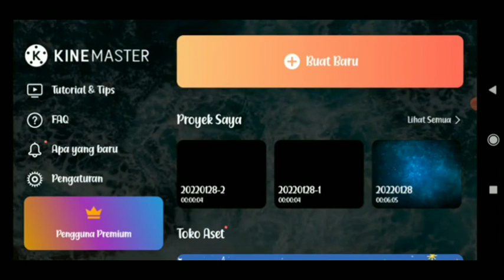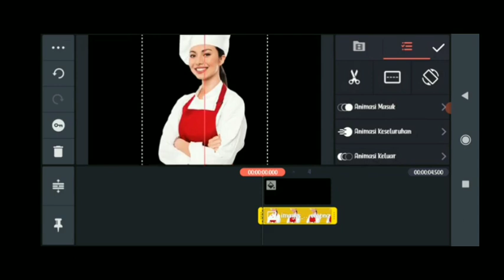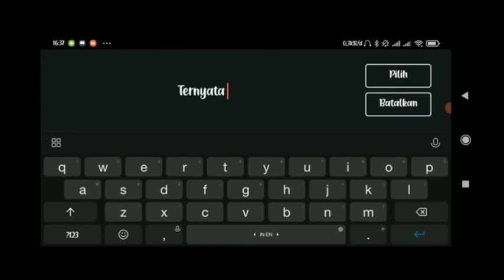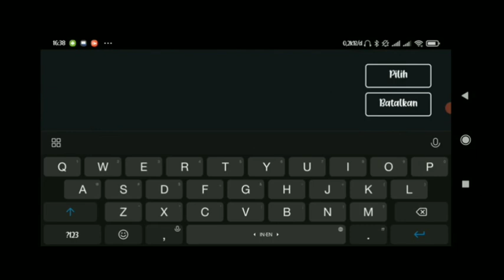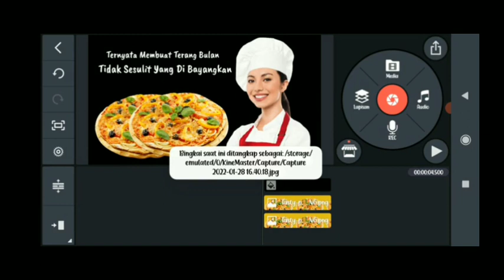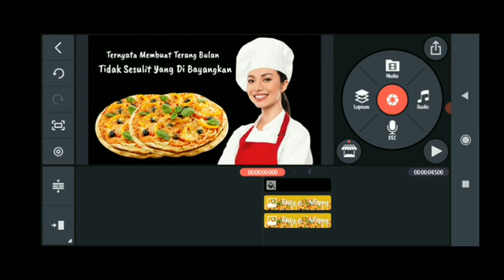Cara Membuat Thumbnail YouTube Dari Kine Master Terbaru 2022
cara membuat thumbnail youtube dengan kinemaster Terbaru 2022

cara membuat thumbnail youtube kinemaster mobile legend,
cara membuat thumbnail youtube kinemaster ff,
cara buat thumbnail youtube di android kinemaster,
cara membuat thumbnail youtube keren dari kinemaster,
cara membuat thumbnail youtube dengan aplikasi kinemaster di hp android,
cara membuat thumbnail youtube dengan kinemaster di hp android,